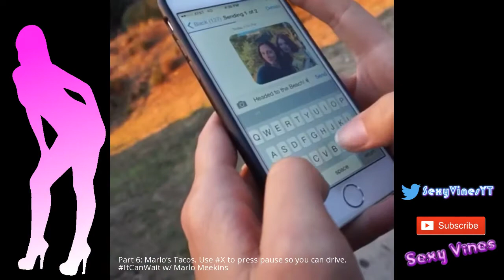Sexy Vines - Julia Price | Try Not to Laugh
QueensHot Sleeved Sheer Lingerie Babydoll Crotchless Teddy Nightie Leotard Body Suit Stocking,Black Flower,Large

"I live for people's stories. That's my passion, my vision; to connect heart to heart with people through songs, to share musical stories as a reminder that we're all humans going through this life together. No one is ever alone, and music reminds us of that."  -JP

Julia Price is rated one of the top female Viners by AskMen, was a featured artist on Good Morning America, has millions of YouTube views under her musical belt, and was recently showcased in the NY Times as a "booming creative."

This New York native singer/songwriter is a regular performer at Austin's SXSW and LA's notorious Hotel Cafe, where Ingrid Michaelson, Sara Bareilles, and Katy Perry all launched their careers. Her self-released EP, "Stories Between the Avenues" charted in the top 50 releases on the iTunes pop category and a number of her songs were featured on Bravo's "Miss Advised," where Julia was a regular character on the show. Julia has worked on a number of campaigns with multiple Fortune 500 companies, composing original music and content that is both unique to the brand and on point with her messaging.

In addition to music, Julia speaks at conferences and workshops in the self development field, motivating audiences to turn their pain into power and their losses into something tangible that can either take the form of art, a new business idea, or simply a fresh perspective on life.

Julia is an advocate for female empowerment and equality across the board. Her purpose is to help share the stories of others who can't always speak for themselves, to shine light where there is darkness, and to unite humanity through music with meaning.

EARLY YEARS: As a little girl, Julia convinced the kids in her neighborhood to act out her self-written musicals, turning them into a live performance for the entire neighborhood. A young visionary? Yes. A troublemaker? Absolutely.

Julia first got ahold of piano keys at age 5 and taught herself to play by ear. As a natural storyteller, Julia enjoyed writing songs but dreamt of a completely different path as a news reporter. When it came down to deciding which path to pursue, music won her over during one of the most challenging yet exciting times of her life when she moved to the Big Apple itself, New York City.

Balancing two lives as the green-room coordinator at Good Morning America by day and working as a waitress at night, there was always something in the sleepless city for the writer's eye to observe. She started playing live shows at NYC's The Bitter End and was so addicted to performing that she quickly solidified her name as a regular in the NYC music scene's roster.  Julia’s role at Good Morning America had largely been behind-the-scenes up until her music talent was noticed by one of the anchors, who then featured the young songstress as an on-air performer. A national tour followed. Those very experiences inspired her 2012 debut EP, “Stories Between the Avenues.”

The young musician, who some may recognize as “JP” from the Bravo television series “Miss Advised,” is grouped into the likes of Regina Spektor, Ellie Goulding, Tove Lo, and Fiona Apple. Julia has built a strong and rapidly growing presence on multiple social media platforms in the past few years and positioned herself as a highly sought after influencer thanks to her popular song covers as well as her original content.

In her day-to-day life, chances are, she’s writing a song in her head at this very moment while wearing a pair of fuzzy socks. Julia spends her downtime upside-down, staying true to her past as a gymnast and division one diver at the University of Miami.